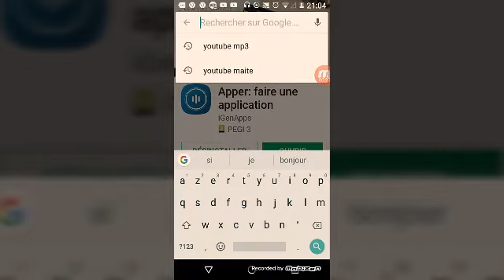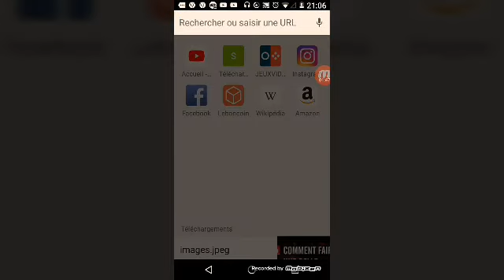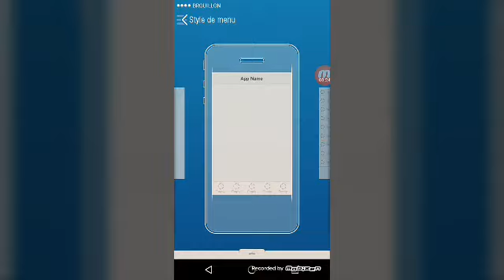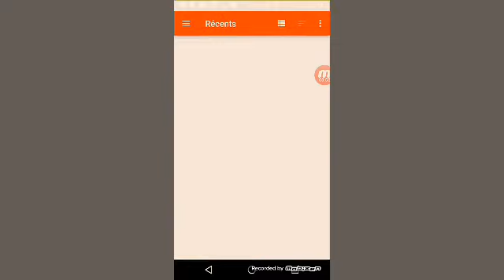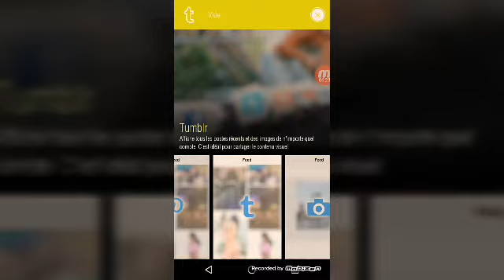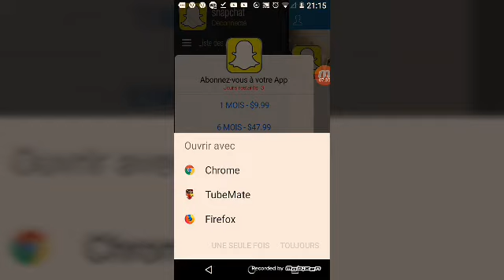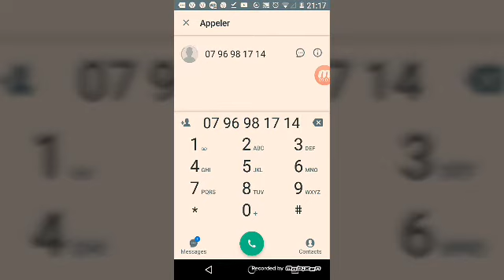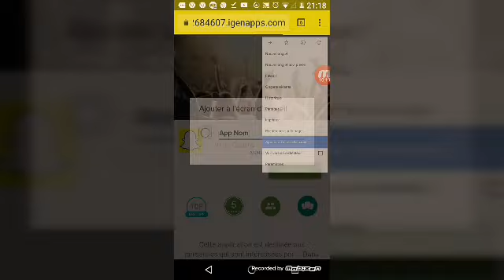Comment créer une application